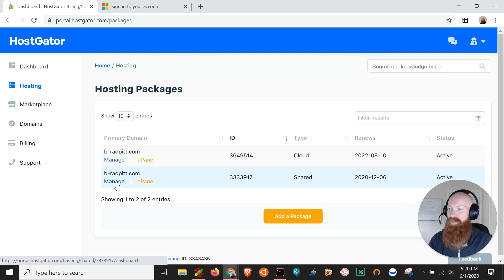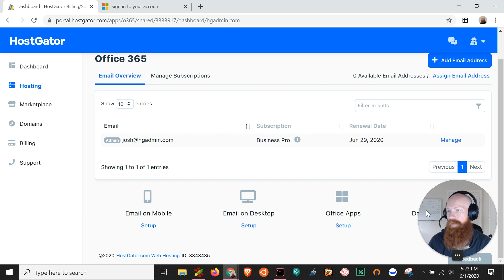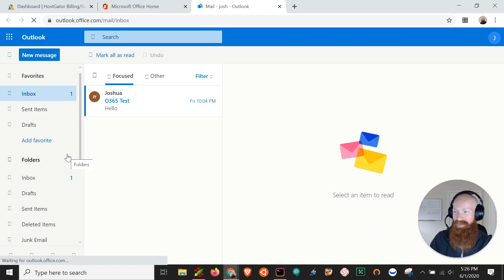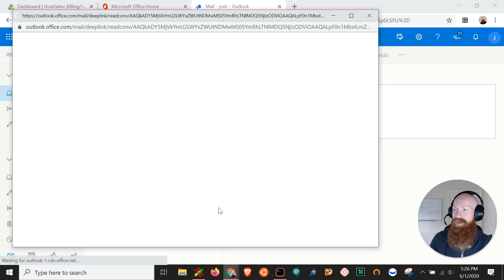How To Set Up Office 365 Email - HostGator Tutorial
Microsoft Office 365 is one of the most widely used business solutions, and you better believe HostGator has got your back when it comes to anything O365.  Microsoft Office 365 offers much more than email. You will get access to the Microsoft Office Business Suite, with powerful tools such as Word,  Excel, and PowerPoint.

In This Video You'll Learn:
How to sign up for Microsoft Office 365
How to add additional email addresses
How to navigate and administrate Office 365 within the  portal
The different offers available for Office 365 with HostGator
A review of  the different apps, features and tools included with Office 365.